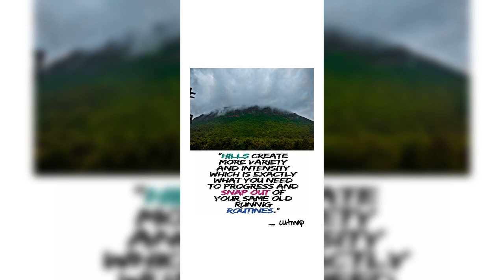Centurion University Vizag photography credit @cutmap galaxy...